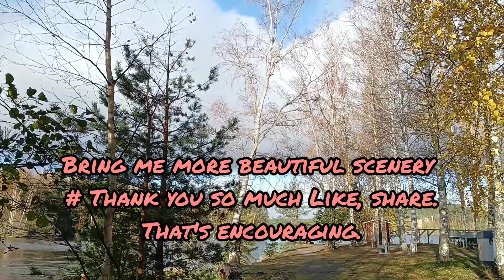Ep139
ขอบคุณ​ค่ะ​เข้ามา​ชม​คลิป​ ขอบคุณมากค่ะ กดไลค์กดแชร์เป็นกำลังใจให้นะคะ และมีความสุขสุขภาพแข็งแรงนะคะThank you so much for liking and sharing cheering us up